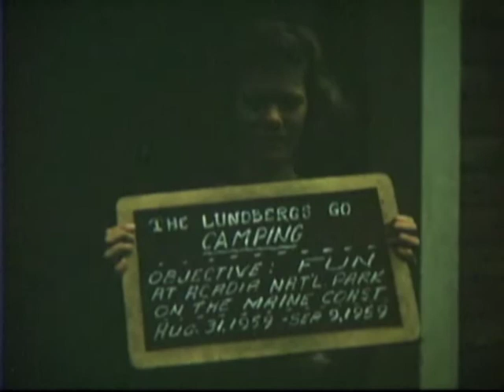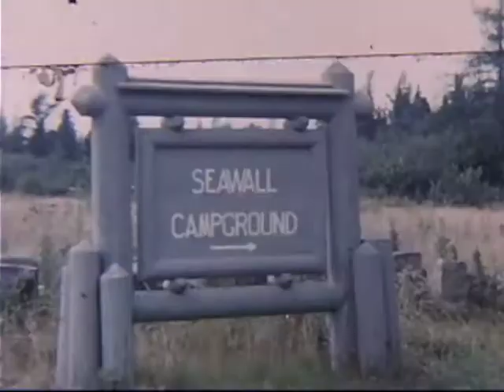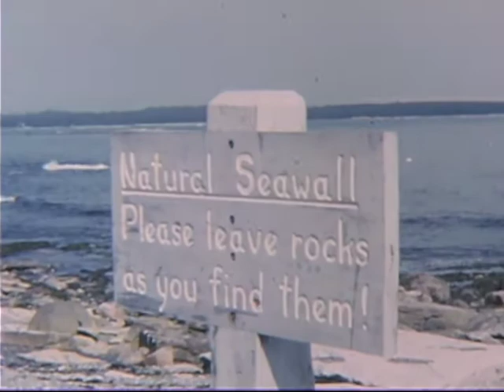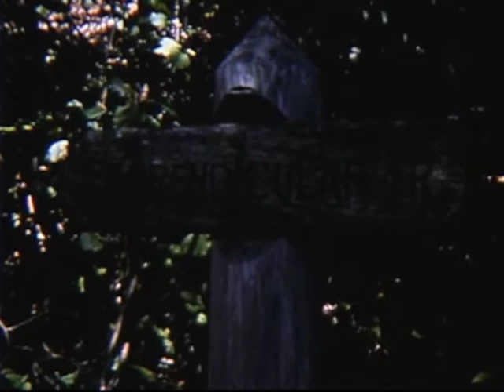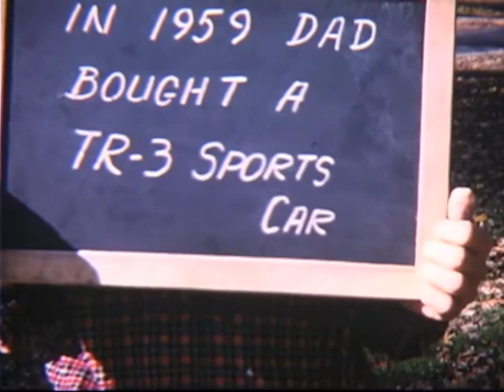Acadia 1959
The Lundberg's go camping at Acadia National Park